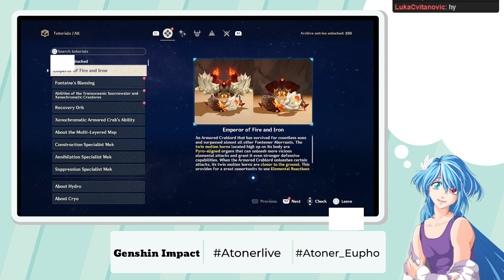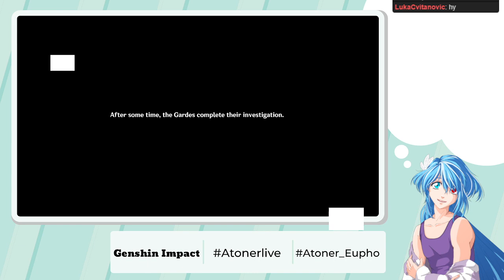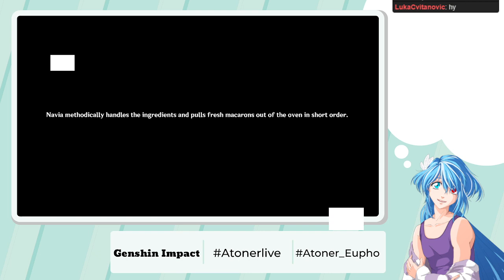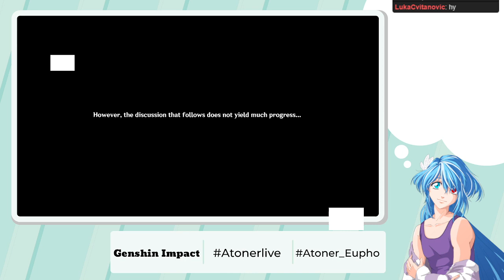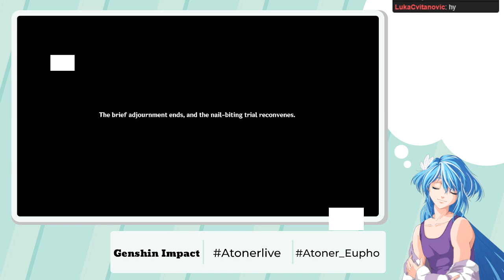Fontaine! MSQ! Lyney! [Genshin Impact]